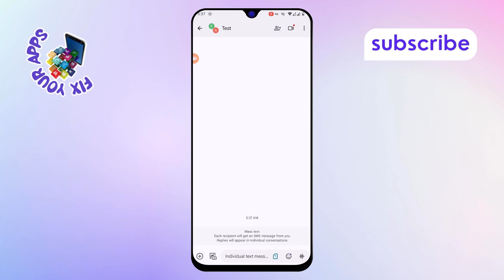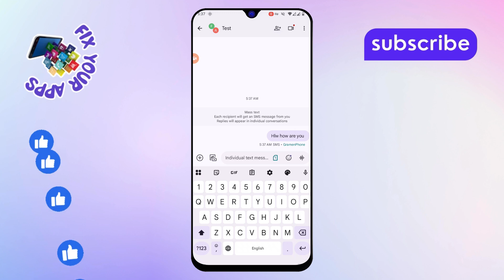How to Send One Message to Multiple Numbers - Full Tutorial [2025]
How to Send One Message to Multiple Numbers

Sending one message to multiple numbers can save time and effort, especially when you need to reach out to a group of people. Whether it's for work, a family update, or sharing information, this feature is available on most messaging platforms. Understanding how to use this function effectively ensures that your message reaches everyone at once without needing to type it repeatedly. Learn how to send group messages and streamline your communication process, making it more efficient and effective.

- Send bulk messages on WhatsApp
- Message multiple contacts at once on Android
- Group messaging feature on mobile
- Send message to multiple people on iPhone
- How to broadcast message to contacts